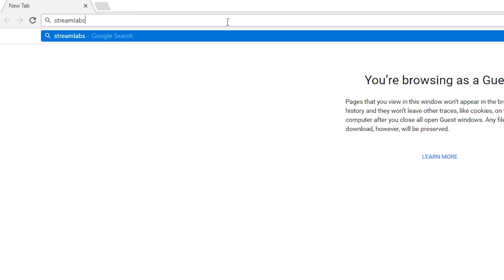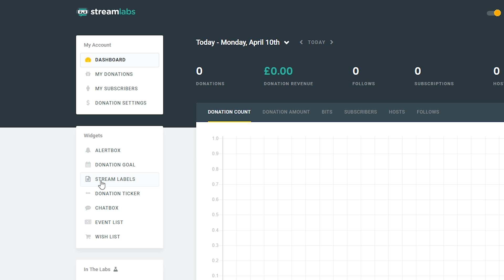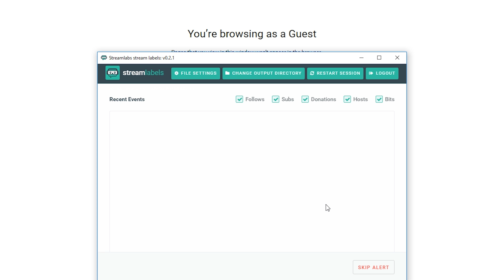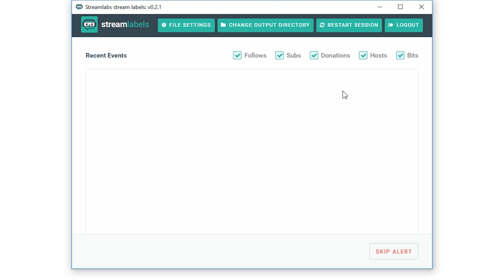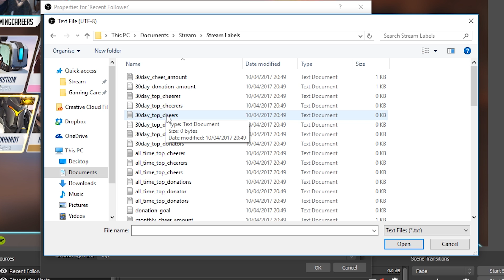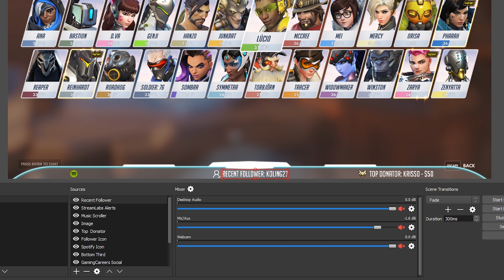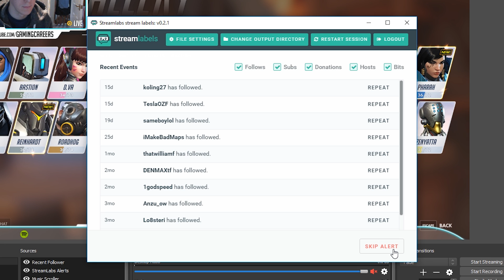OBS Studio - Adding Stream Labels (Last Donation, Follower Count + Many More)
How to add Stream Labels into your OBS Studio livestreams for Twitch. In this video, we go into detail about how to set up your livestream to have labels like current follower count, last donation amount, this month's highest donation + many more. The software provided by the good folks over at Streamlabs generates these live updating text files so they can easily be included in OBS Studio, helping your stream look more professional and stand out from the rest!

⏩ Timestamps:
0:00 Introduction
1:45 Downloading & Installing
2:56 Choosing Output Directory
3:43 Changing Output Format
5:00 Adding the Text files to OBS Studio
7:04 Stream Labs Tips
8:21 Outro